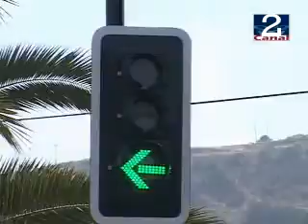22 DIC 2009 MODERNO_SEMAFORO